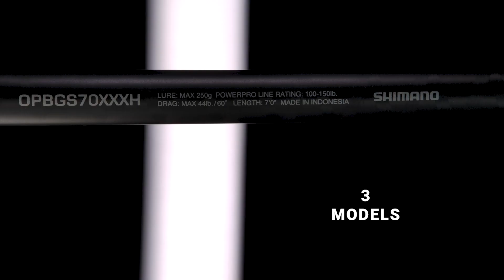Shimano Ocea Plugger Big Game Spinning Rods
Powered by Shimano's most advanced rod technologies, the Ocea Plugger Big Game series offers anglers the upper hand when casting stickbaits or poppers for giant tuna. Shimano's proprietary Spiral X Core technology lies at the heart of the Ocea Plugger Big Game and enhances Shimano's traditional Spiral X carbon tape construction by utilizing Toray Nanoalloy® technology to provide up to 10% more torsional rigidity and up to 15% more compressional rigidity than rods built with standard Spiral X technology. Combined with Shimano's Hi-Power X technology, Ocea Plugger BG provides anglers with improved rigidity, recovery and overall strength while reducing the rod's weight to deliver enhanced casting distance and accuracy without sacrificing the fish-fighting power needed to land these giant fish. Ocea Plugger BG features a Fuji Titanium SiC guide train for improved casting performance and durability. Ergonomic, laser-engraved EVA grips provide comfortable and secure hand placement to help reduce fatigue during long and grueling battles. With its unmatched performance, the Ocea Plugger Big Game series encompasses the tools to cast further, battle tougher and land trophy-class fish.

Spiral X Core
Hi-Power X
Screw Lock Joint
Fuji Titanium SiC Guides
Laser-Engraved EVA Grips